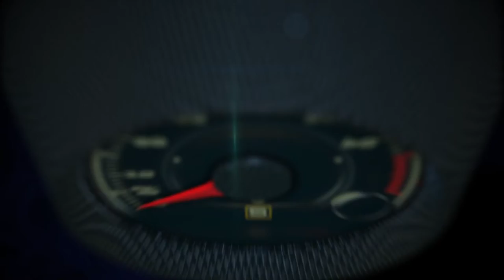2017 Volvo XC60 presentation in Seattle by Lex Kerssemakers, CEO Volvo Car USA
2017 Volvo XC60 presentation in Seattle by Lex Kerssemakers, CEO Volvo Car USA